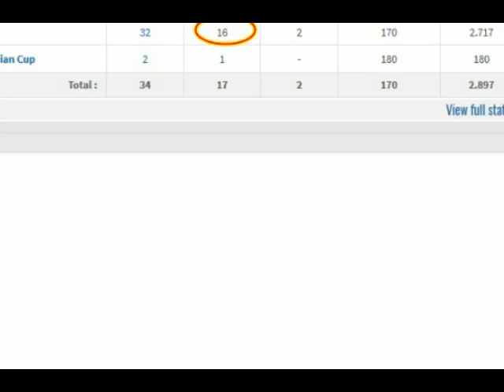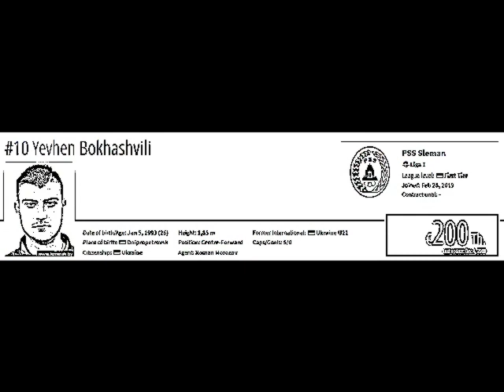Resmi Rekrut Yevhen Bokhashvili? 🔴Persib Bandung Bakal Mendapat 3 Kerugian Besar, Apa Saja?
Ligasatusport.com - Laporan dari tribunnews.com (18/12/2019) menyatakan jika juru gedor PSS Sleman, Yevhen Bokhashvili menjadi pemain yang memiliki peluang besar untuk bergabung bersama Persib Bandung musim depan.

Laporan tersebut mengatakan jika Yevhen bakal menggantikan peran Kevin Van Kippersluis yang dianggap minim kontribusi. Dari total 14 penampilan sang pemain di Liga 1 2019, Kevin hanya mampu mengoleksi 2 gol dan 1 assists.

Kepastian soal pencoretan Kevin van Kippersluis pun sudah dibenarkan oleh pelatih Persib, Robert Rene Alberts. "Kami sudah memutuskan untuk tidak memperpanjang kontraknya. Dan saya mulai melihat musim depan," kata Robert.

Ketajaman Yevhen

Meski baru pertama kali tampil di Liga Indonesia, Yevhen menjelma sebagai salah satu striker mematikan di Liga 1 2019. Dari total 32 penampilan yang ia jalani, Yevhen sukses mengoleksi 16 gol plus 2 assists seperti dikutip dari transfermarkt.com (18/12/2019)

Kontrak Habis Desember 2019

Masih dari sumber yang sama, kontrak penyerang berusia 185 cm itu akan habis pada Desember 2019. Postingan tersebut seakan menandakan bahwa Yevhen tak lagi memperkuat PSS musim depan.

Resmi Rekrut Yevhen Bokhashvili?

Menilik dari keadaan dan situsasi yang ada saat ini, kini publik sepakbola Indonesia pun mulai bertanya-tanya, apakah Persib Bandung sudah resmi merekrut Yevhen Bokhashvili?

3 Kerugian Besar Persib

Jika benar demikian, maka sejatinya Persib Bandung hanya akan mendapat 3 kerugian besar. Nah gaes, kira-kira 3 kerugian besar apakah itu? Dari pada kalian penasaran, berikut daftarnya:

1. Tidak Cocok Duet dengan Eze

Di nomor pertama adalah, Ezechiel N'Douassel dan Yevhen Bokhashvili tidak cocok diduetkan di lini depan. Alasannya tidak lain adalah kedua pemain memiliki type yang sama, yakni bertype Finisher.

2. Harga Mahal

Di nomor kedua adalah harga mahal yang harus dikeluarkan Persib Bandung untuk merekrut Yevhen Bokhashvili. Seperti dikutip dari transfermarkt.com (19/12/2019), markuet value pemain 26 tahun itu dibanderol dengan harga 200 Ribu Euro (Rp 3,1 Miliar).

3. Julius Josel Tersis

Nah di nomor terakhir adalah, nama Julius Josel yang bakal tersisih. Kehadiran Yevhen jelas mengurangi kesempatan bagi pemain jebolan Persib Junior itu untuk menunjukan skill dan kualitas terbaiknya.